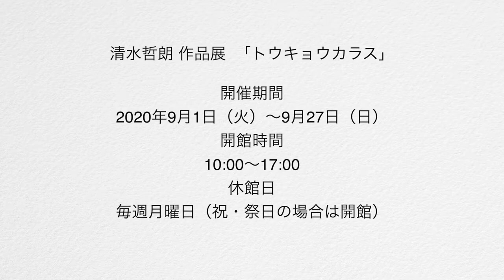写真展に行こう！Vol 8 JCIIフォトサロン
JPS同期でもある清水哲朗さんの原点的作品「トウキョウカラス」写真展をご紹介します。

JCIIフォトサロン
東京都千代田区一番町25番地JCII一番町ビル

清水哲朗 作品展  「トウキョウカラス」
開催期間
2020年9月1日（火）～9月27日（日）
開館時間
10:00～17:00
休館日
毎週月曜日（祝・祭日の場合は開館）